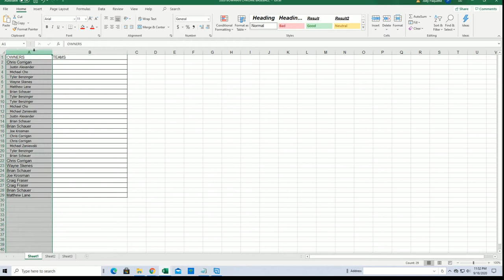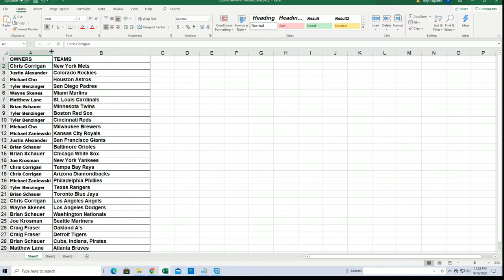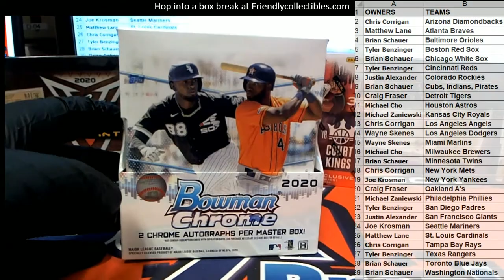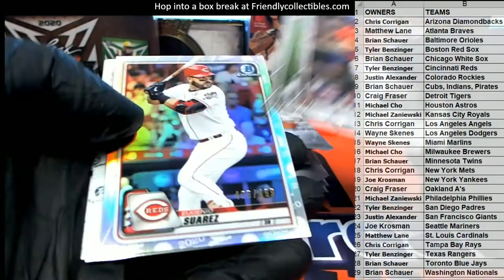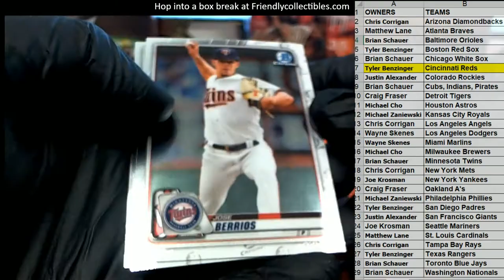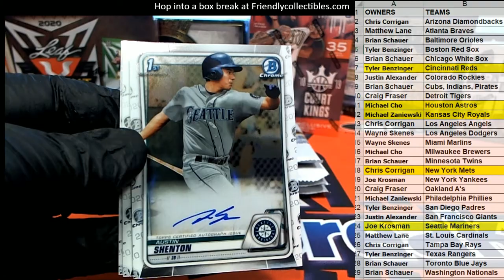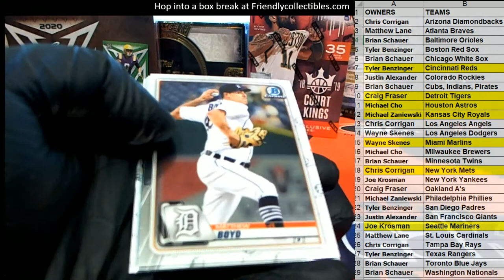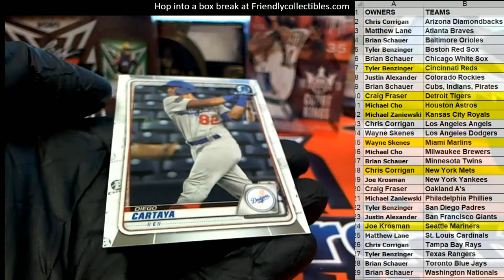2020 Bowman Chrome Baseball Hobby ID 20BOWCHRHOB103